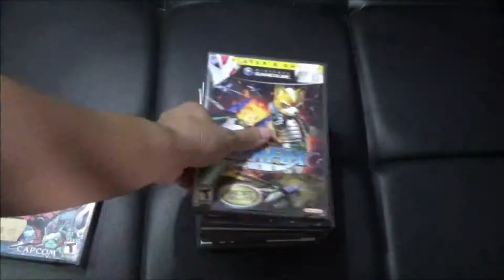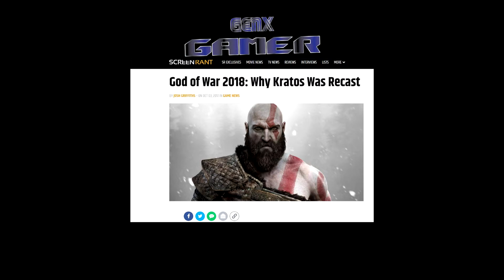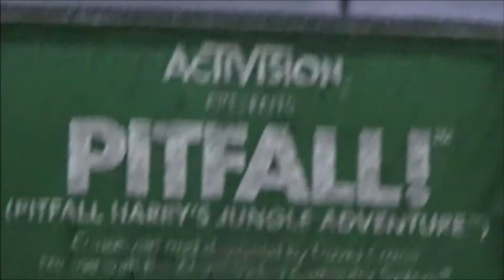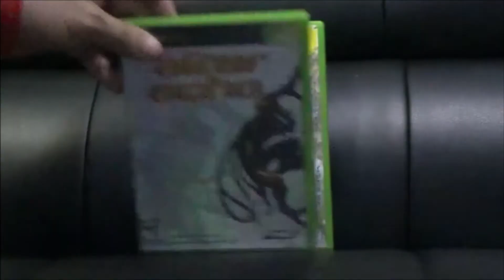Video Games at The Oscars, Should be Prime-time TV!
Video Games show be honored at the Oscars